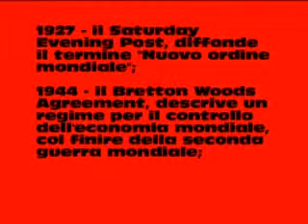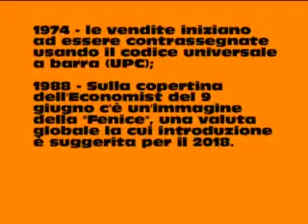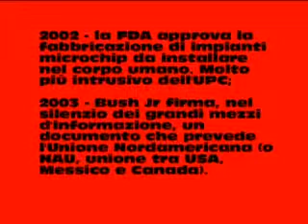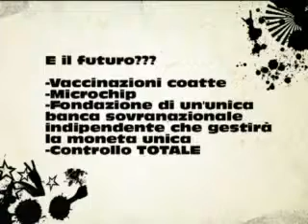Nuovo Ordine Mondiale Tappe fondamentali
informati o resta schiavo